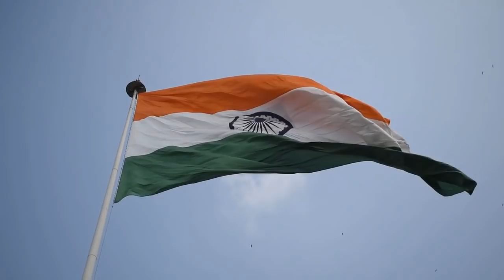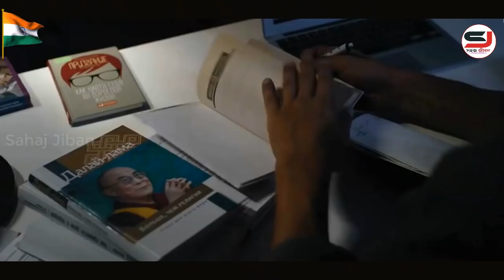মন খরাপ থাকলে ভিডিওটি একা দেখুন || Life Changing Motivational Video || 15 August Special Video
This Video About, Life Changing Motivational Video || 15 August Special Video and independence day.

IMPORTANT NOTICE: Some Background Music are Copyrighted.We just use For Education Purpose Only.

Join us.